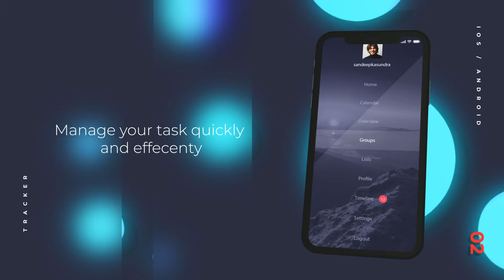Videohive App Promo 22260075